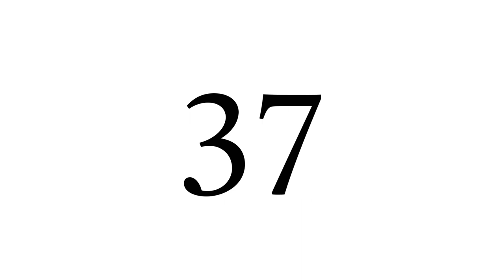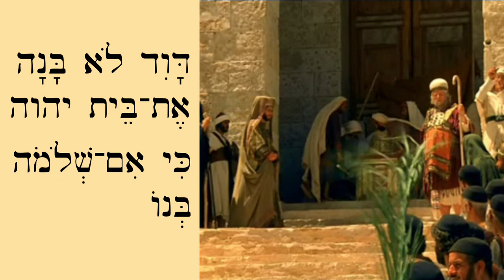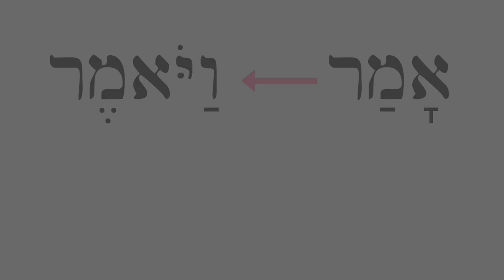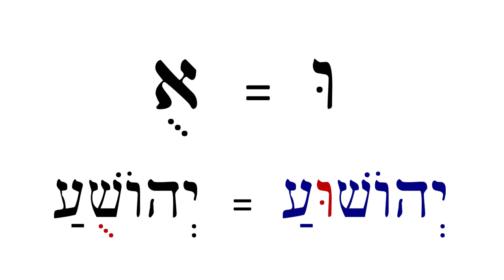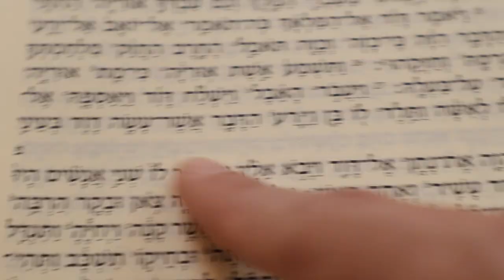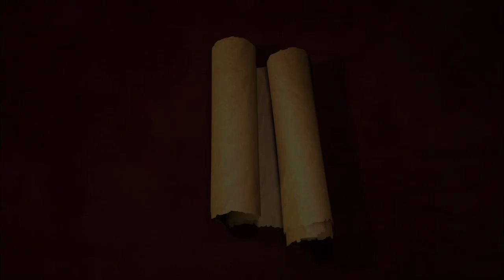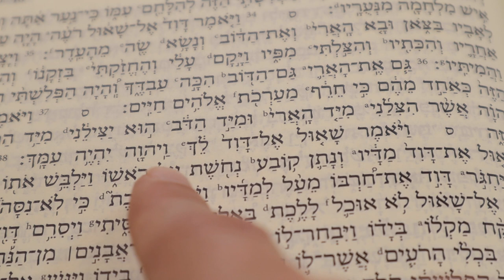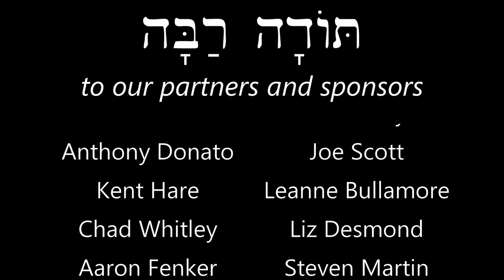Hebrew - Dead & Alive - Free Biblical Hebrew - Lesson 37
Build, our first yiqtol verb form, and more Bible passages!

Film clips from:
The Bible Collection: Abraham, Solomon
The Bible Miniseries (2013)